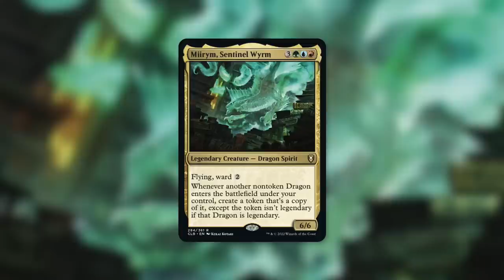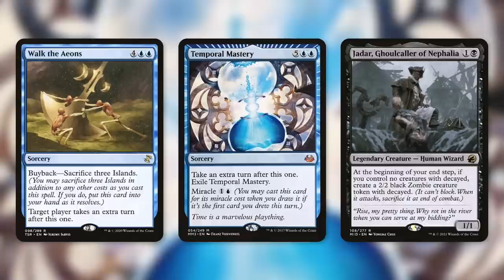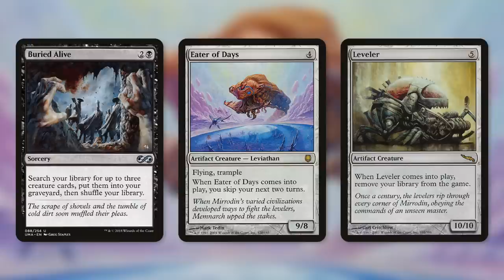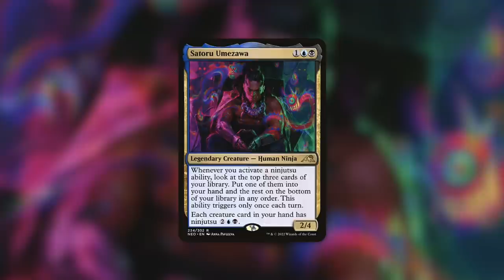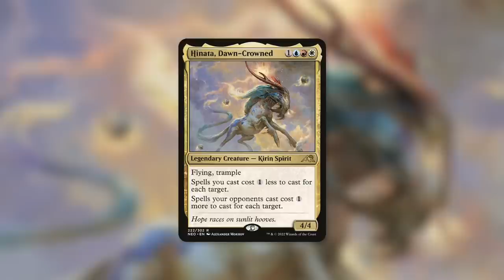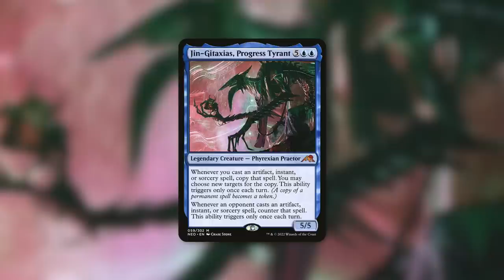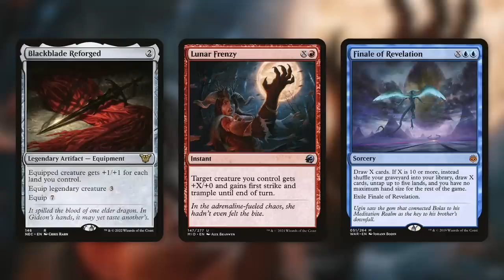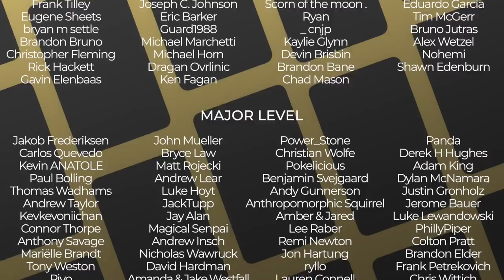New Commanders You Must Kill on Sight! | Enemy #1 | Overpowered Commanders | EDH | MTG | Commander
The Commander's Quarters is your Magic the Gathering source that helps you Command Your Budget! These New Commanders are Public Enemy #1! If you don't kill them on sight, it's game over!